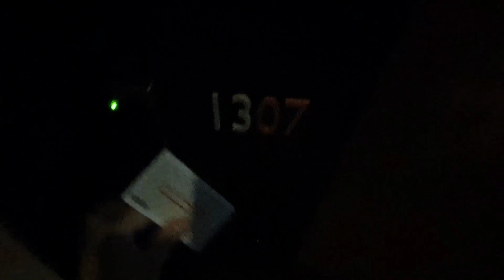후쿠오카 하카타역 호텔 _ 포르자 하카타에키 하카타구치(Hotel Forza Hakataeki Hakataguchi) / 호텔 조식 / 호텔 리뷰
안녕하세요~
오늘 영상은 후쿠오카 하카타 역에서 아주 가까운
포르자하카타구치호텔 의 소개 영상입니다 ^^
역에서 가까워서 버스터미널이나 jr 등을 이용하셔야 하는 분들께
아주 편하구요. 깨끗하고 조식도 맛있었습니다.

참고로 한일관계가 지금 안 좋은 상황이지요.
후쿠오카에는 한국 관광객이 조금 줄어들었지만 평소와 다를 바는 없었습니다. 혐한이나 이런 거 전혀 없었구요.

그럼 영상으로 많이 봐주세요 감사합니다 ^^